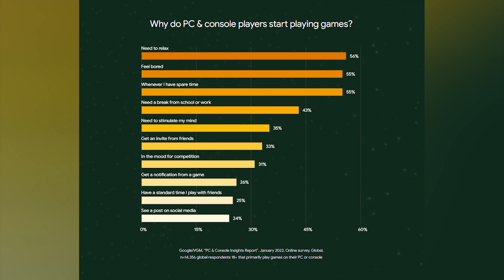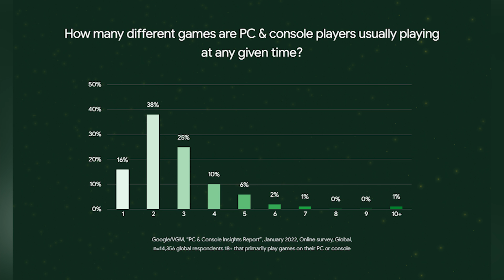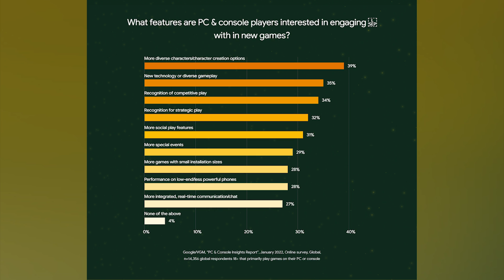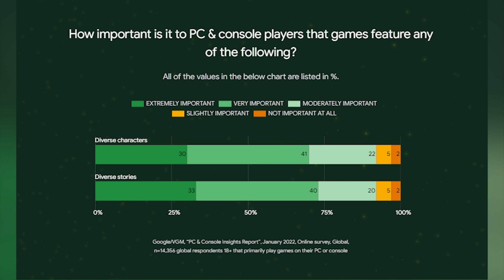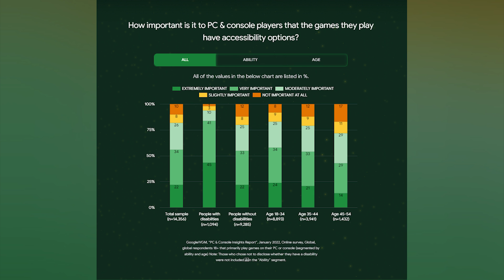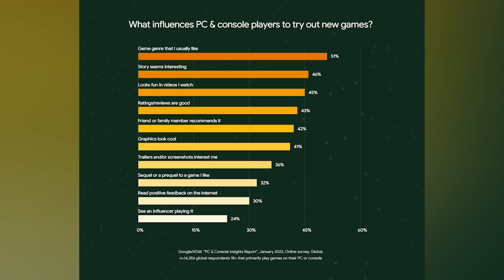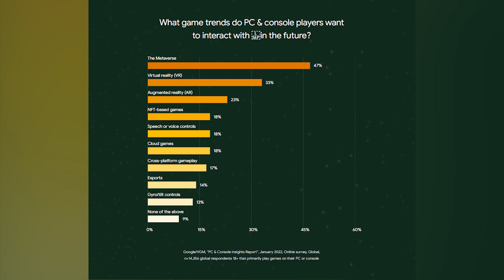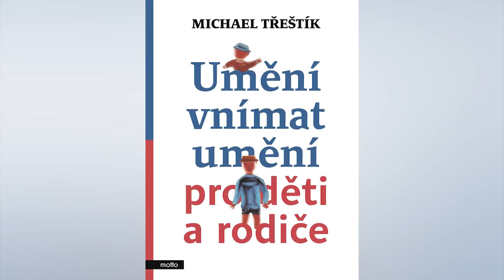Vortex #228 | Google zjišťoval zvyky hráčů, Cyberpunk: Edgerunners a hodně dalších seriálů i filmů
Po týdenní pauze se vám hlásíme zase od vidcastu, tentokrát s pořadovým číslem 228! Povídali jsme si v první řadě o zvycích hráčů tak, jak odpovědi od 15 000 respondentů sesbíral Google. Dále se zastavíme u fenoménu dnešních dní, anime Cyberpunk: Edgerunners. A pak volně přejdeme do mišmaše, kde na vás čekají další dojmy ze seriálů, filmů, pořadů i knih, které jsme v uplynulém týdnu společně i samostatně nasávali.

Seznam témat

00:00 - Start

06:57 - Zvyky hráčů podle rozsáhlé ankety Googlu

44:27 - Naše dojmy z anime Cyberpunk: Edgerunners

1:06:47 - Velký závěrečný mišmaš